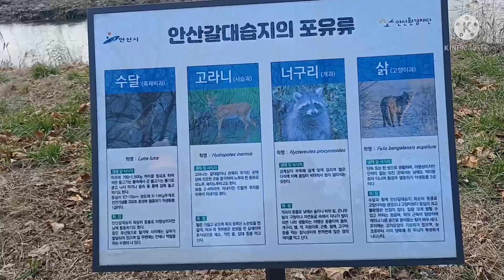ทีท่องเที่ยว อันซัน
สวัสดีครับสถานที่ท่องเที่ยว ของจังหวัด อันซัน สถานที่ท่องเที่ยวแห่งนี้
ก็จะมี บึงที่กว่าง แล้วมีจุดชมนก ชมสัตว์ป่า ต่างๆ มีสะพานไห้เดินชมบรรยากาศภายในบึง ได้อย่างสบาย
เดินชมธรรมชาติ สวยๆงามๆสบายๆอากาศเย็นๆ ชิวกันไปเลยที่เดียวครับผม